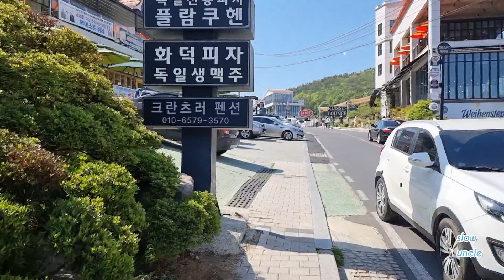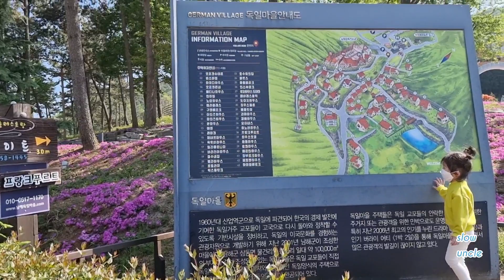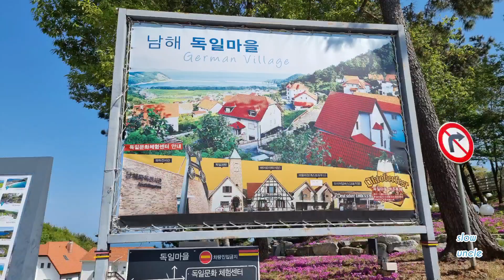[korea]남해 독일마을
한국 남해 독일마을